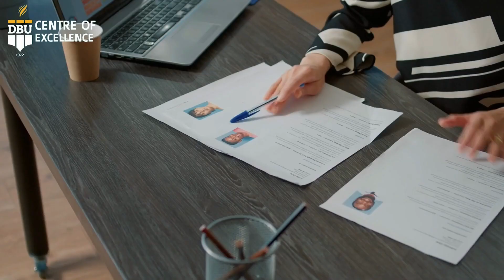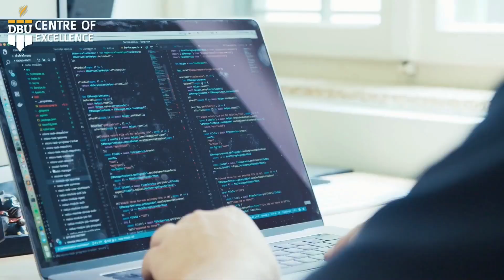Aga Syed Mujtaba Abbas Al-Mosavi Al-Safavi press conference regarding the 8th and 10th of Muha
Aga Syed Mujtaba Abbas Al-Mosavi Al-Safavi  press conference regarding the 8th and 10th of Muharram Jaloos in Srinagar